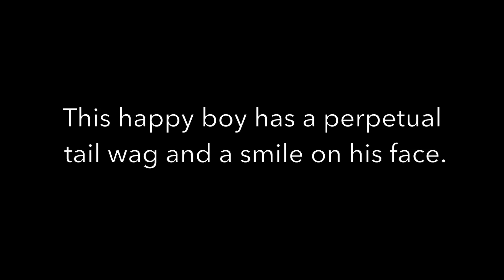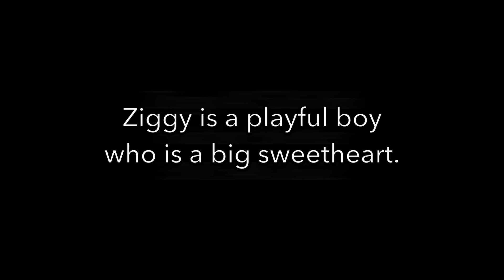Ziggy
This video is about Ziggy